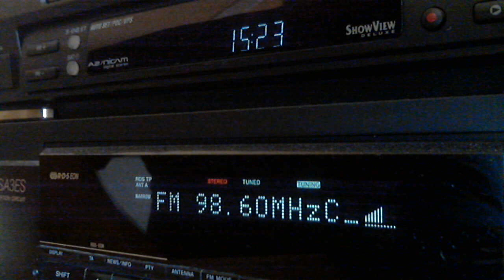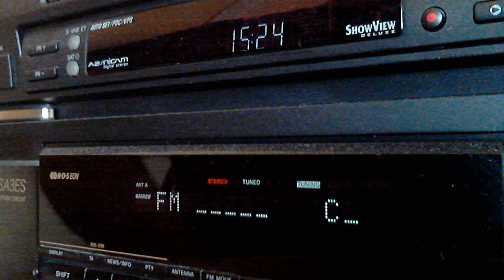[Sporadic-E] RTÉ Lyric FM on 98.4 MHz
TX: Maghera, Ireland

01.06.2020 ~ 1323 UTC